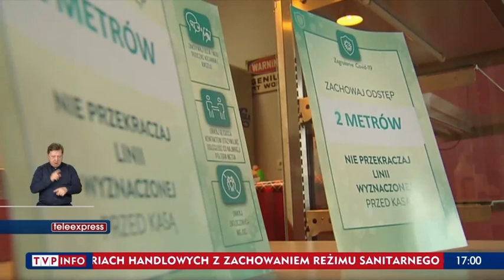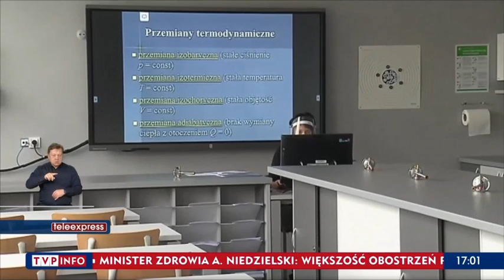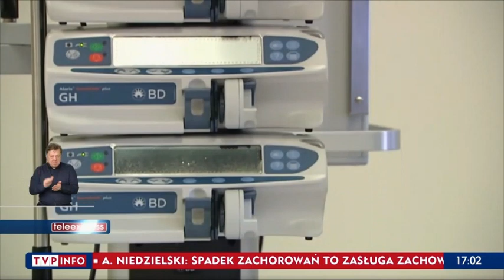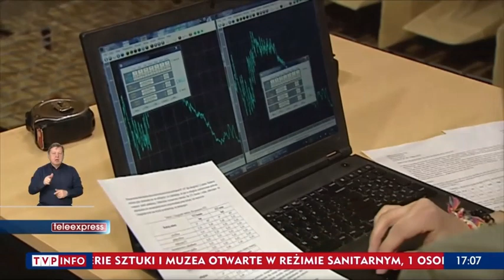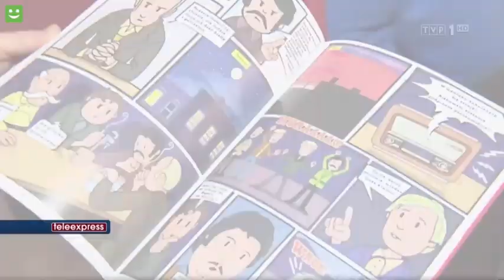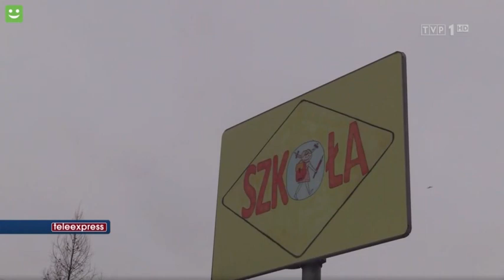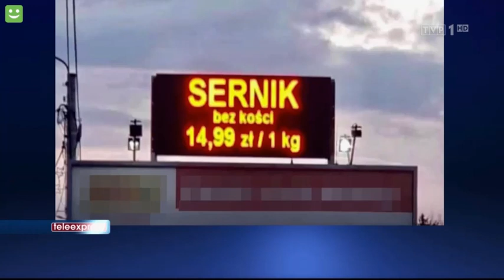TVP Teleexpress TVP - Czwartek 28.1.21